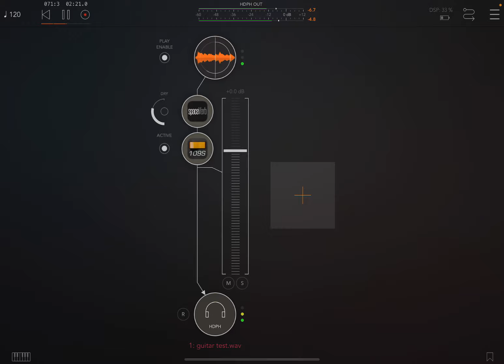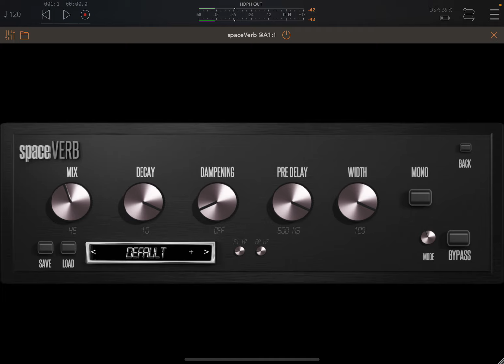spaceVerb (Demo with live guitars) | Room Style Reverb FX Module for iOS